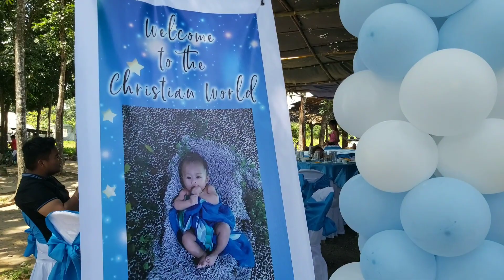Babyjaden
Road trip to Villasis Pangasinan
C/o pre Makkih, Argus, Aguy,Aileen Pre Daniel and Jean With special participation of Panyero as the resort keeper.